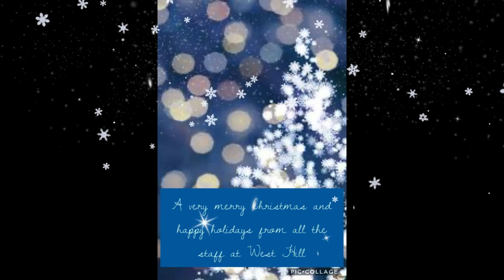Twelve Days of West Hill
The traditional, festive carol Twelve Days of Christmas... WEST HILL STYLE!!